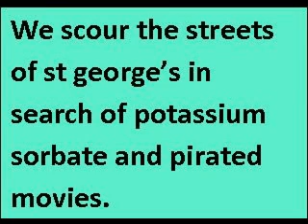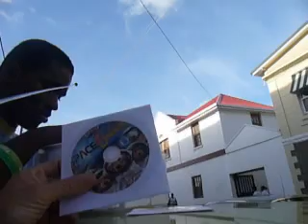bob's daily dose of grenada - st george's